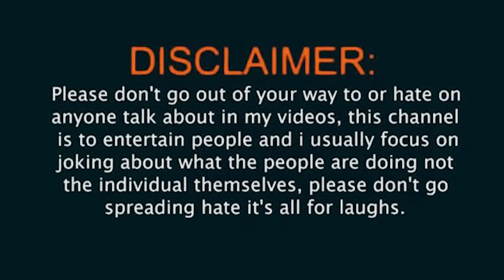Gully poris racha👉🫶etla vutadhi thagede ledhu 🙃|moni